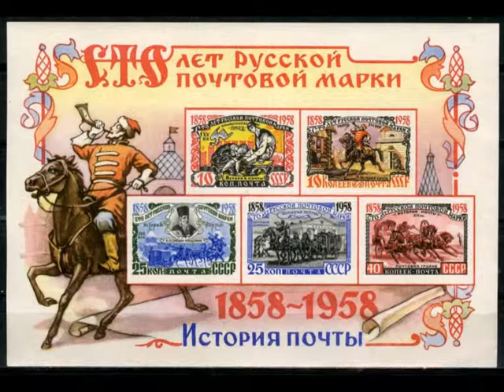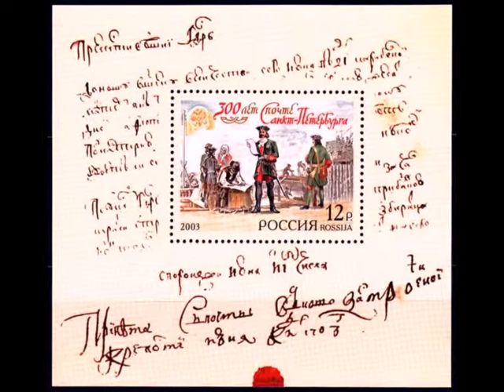История почты на марках. Postal history on stamps of the USSR and Russia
История почты на марках СССР и России .Postal history on stamps of the USSR and Russia